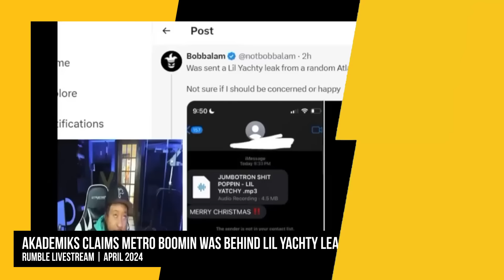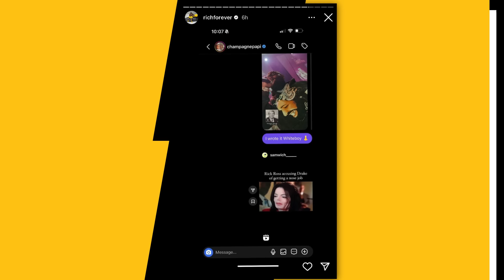Rick Ross Clowns Drake For Lil Yachty Allegedly Ghostwriting For Him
Timecodes:
0:00 - Intro
0:18 - Lil Yachty’s “Jumbotron Shit Poppin” Demo Leak
0:51 - Rick Ross Clowns Drake
1:34 - Rick Ross Disses Drake On "Champagne Moments"
1:59 - Outro

Rick Ross has been keeping his foot on the gas ever since he and Drake began beefing, and he has now dragged Lil Yachty into the feud.

On Monday (April 15), an alleged reference track for Drizzy’s 2022 song “Jumbotron Shit Poppin” recorded by Lil Boat began making the rounds online after being sent to multiple media outlets by an anonymous source in Atlanta.

Script Written By: Karan Singh
Video Edit: Alex Vasallo